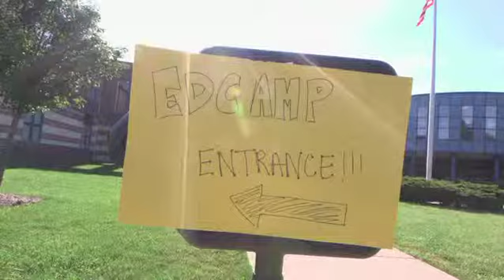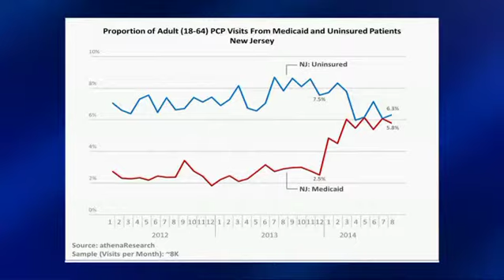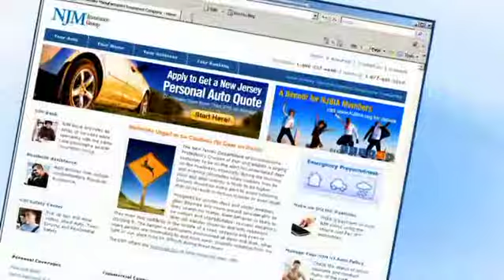CUC: Dr. Tallia & Falca-Dodson; Ritzius; Hempstead, Steve Adubato, Caucus NJ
Major General Maria Falca-Dodson, Vice President of Strategic Initiatives at MD Advantage and Dr. Alfred F. Tallia, Professor and Chair for the Department of Family Medicine and Community Health at Rutgers Robert Wood Johnson Medical School sit down with Steve in this Caucus Up Close to discuss the support needed to assist our veterans through providing medical services and overall access to health care.
Mike Ritzius, Associate Director, Professional Development and Instructional Issue with NJEA sits down to discuss the program EdCamp, a professional development experience that is uses on hands-on learning.
Katherine Hempstead, Ph.D., Director of Coverage, Robert Wood Johnson Foundation talks about the decreased number of uninsured New Jersey residents.